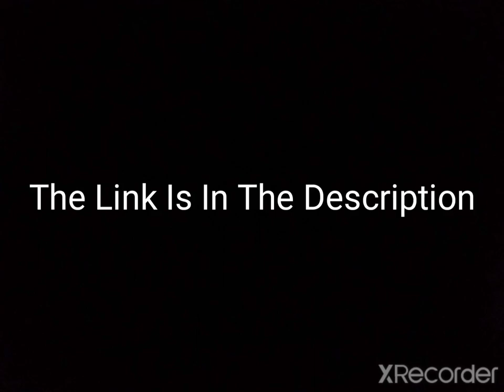Let's Work On Backgrounds For My Longest NZO NL.